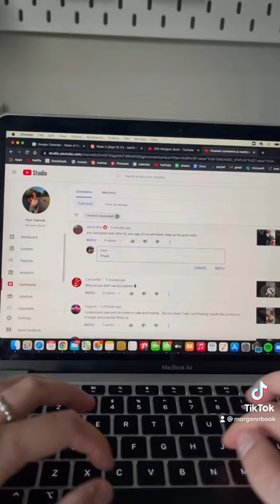Day in the life of a McMaster student